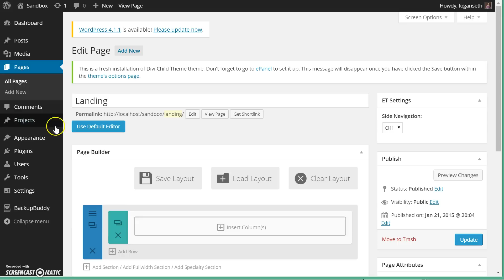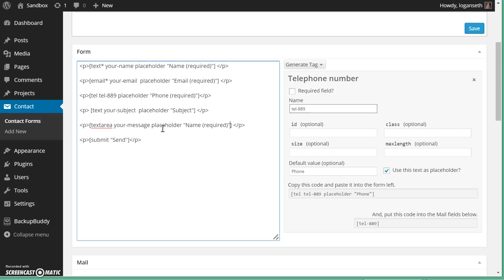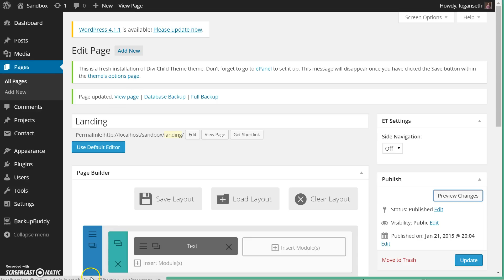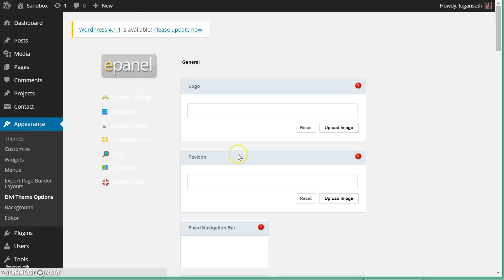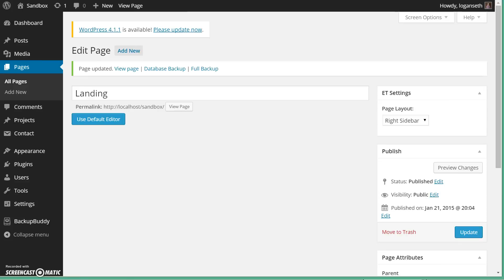How to Recreate Divi Contact Form with Contact Form 7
How to use Contact Form 7 to add a more robust contact form (in this case, add Phone Number) but look like Divi's contact form. Divi, by Elegant Themes.